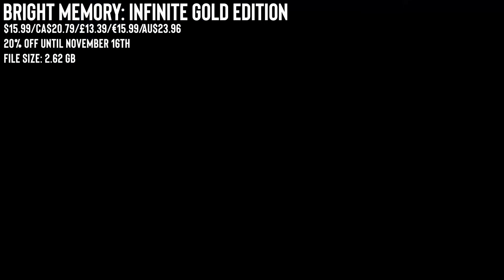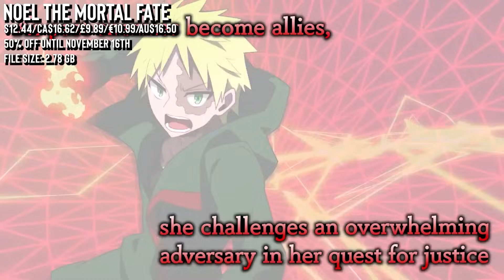Nintendo's New ESHOP Sale Wins | First Person Shooters, Action & More! Nintendo Switch ESHOP Deals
The latest drop of deals on the Nintendo eshop keeps the massive deals coming with a nice mix of games, meaning, there should be something for everyone. Check out Ebenezer and the Invisible World

0:00 Intro
0:10 Give Away
0:30 Subscribe
0:46 Bright Memory: Infinite Gold Edition
1:26 Grand Mountain Adventure: Wonderlands
2:01 Jojo's Bizarre Adventure: All-Star Battle R
2:43 SPONSOR: Ebenezer and the Invisible World
3:48 Brigandine The Legend of Reunersia
4:29 Batora: Lost Haven
5:07 Smurfs Kart
6:06 Noel the Mortal Fate
6:45 Nightmare Reaper
7:20 Physical Deals
7:55 ODDWORLD: SOULSTORM
8:47 Attack on Titan 2 - Final Battle